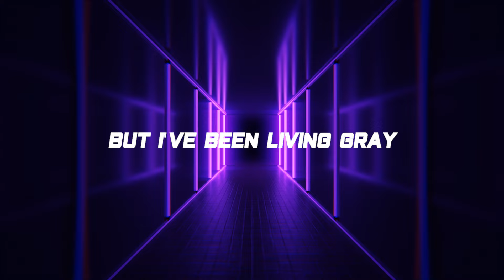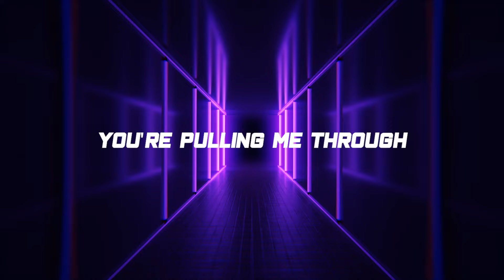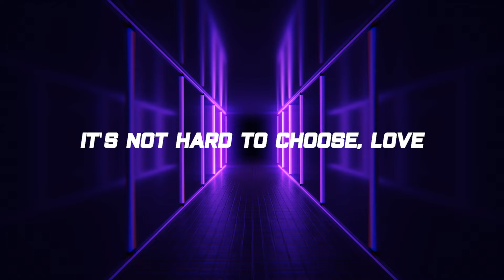Marc Benjamin - My Focus Is You (Official Video)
Video by: Amaanbie

Lyrics:
You can dream in color
But I've been living gray
But ever since we have shared our cover
All my pictures saturate
And now
I won't
Ever see the world the same again
My focus is you, love
It's not hard to choose, love It all feels so new, love
You're pulling me through
I swear that it's true
My focus is you
You're pulling me through swear that it's true